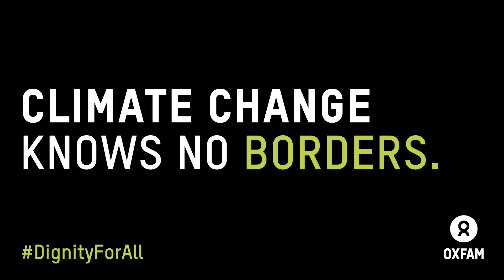Climate Change Knows No Borders